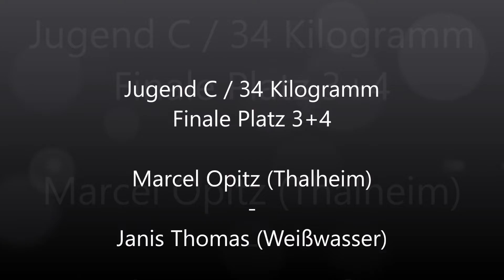Ringen, youth wrestling Opitz - Thomas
Jugend C / 34 Kilogramm
Finale Platz 3+4
Marcel Opitz (Thalheim) - Janis Thomas (Weißwasser)